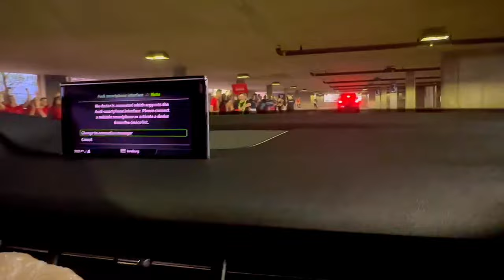move into college w/ me @ Belmont University (nashville)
hey guysss enjoy this messy college move in vlog!!